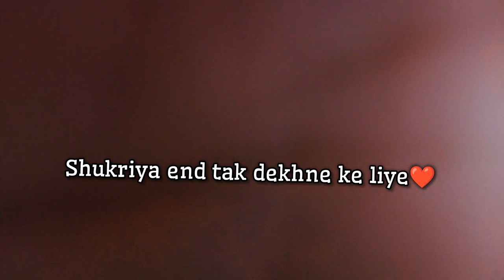Visited Lulu Mall For The First Time🥵😍😮😍|Itnaaa bada mall😱|It's Vloggy Naaz